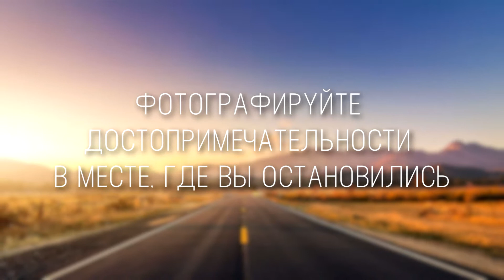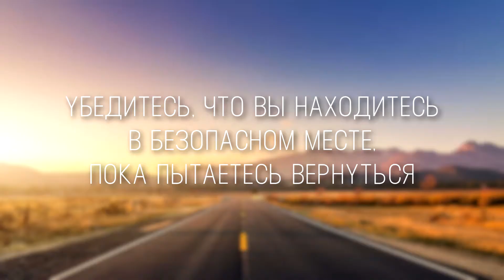Как не потеряться в чужой стране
В современном мире, где у нас есть GPS в смартфоне, тот факт, что вы можете заблудиться может показаться пустяковой проблемой.  Но только не до тех пор, пока вы не потеряете ориентацию в чужой стране. Возможно, вы не говорите на местном языке, не знаете, где находитесь, или у вас нет сигнала Wi-Fi или сотовой связи. Или, быть может, вы отправились в поход и потеряли след, а аккумулятор вашего телефона разряжен. Ситуации случаются самые разные.

Вот несколько полезных советов и рекомендаций, которые могут пригодиться и выручить в трудную минуту.